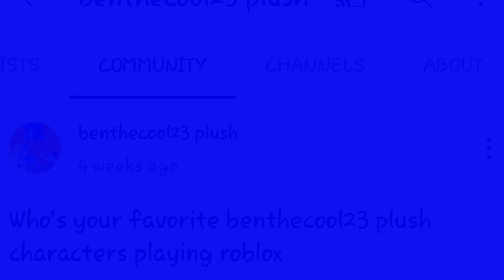who's your favorite character playing roblox